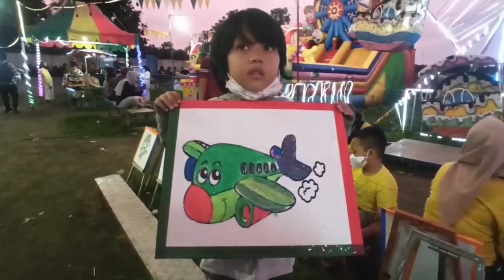Lagu Anak Naik Kereta Api 💞 Mewarnai Gambar Di Pasar Malam Maguwoharjo 💞 Lagu Anak Populer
Video ini diambil sepulang dari Jogja bay pukul 17.00 tgl 22 Januari. bersama Kakak Kedua, Kakak Keempat, Kakak Kelima, Kak Anti, Amrita, Alisha, Aulida dan Aruna
Ada pasar malam di daerah Maguwo Harjo.
Aruna dan Aulida ribut minta ke pasar malam...ingin naik odong odong kereta api. ingin naik komedi putar...ingin naik bianglala. ingin naik mobil mobilan...ingin masuk istana balon...ingin melukis...ingin beli jajanan yang banyak...

Huwaaaa. 😱 setiap ke pasar malam, ingin ini itu semua ditunjuk...
Ya sudaah...yang naik wahana hanya Aulida dan Aruna saja...yang lain hanya beli makanan saja..

Tapi Aulida ngambek. dia ingin masuk ke Istana Balon tapi gak boleh sama Emak...soalnya kalau masuk kesitu...bisanya lamaaa gak mau keluar lagi 😁 Emak malas nungguin...
Akhirnya dia minta mewarnai gambar..Aruna yang naik odong odong kereta api...

Tapi sebelum naik odong odong kereta api, Aruna minta naik bianglala 😁 karena penasaran dia belum pernah naik...akhirnya dia ditemani oleh Alisha, karena Emak takut kalau dia sendirian yang naik, bisa tiba2 buka pintunya saat sedang diatas 😂

Setelah naik bianglala bersama Alisha, Aruna ribut minta mewarnai sepertia Amrita dan Aulida 🙈
Dituruti jugalah sama Emak 😁

Bagaimanakah hasil mewarnai gambar Amrita, Aulida dan Aruna?
Kita tonton yuk... sambil nyanyi lagu " Naik Kereta Api Tut Tut Tut " 😊

naik bianglala, naik wahana di pasar malam, wahana di pasar malam, naik komidi putar, komidi putar pasar malam,